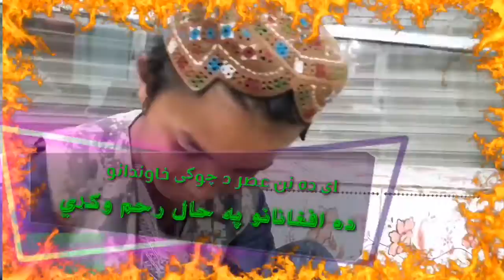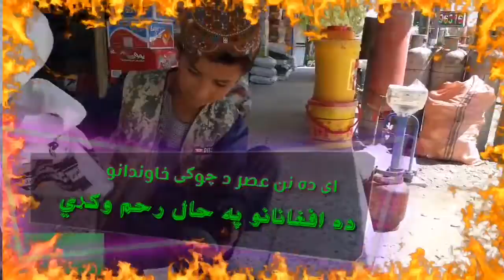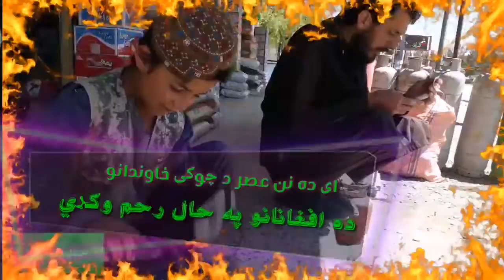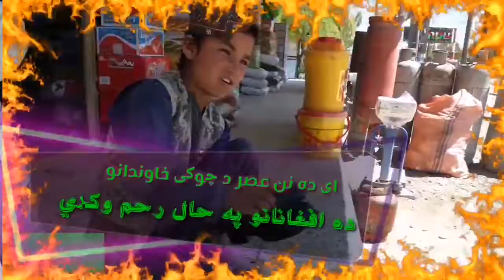ای د نن عصر د چوکی خاوندانو ده افغانانو په حال رحم وکړي 😥😥😥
خپلواک ملي تلويزيون رسمي چینل
چینل سبکسرایب کړی